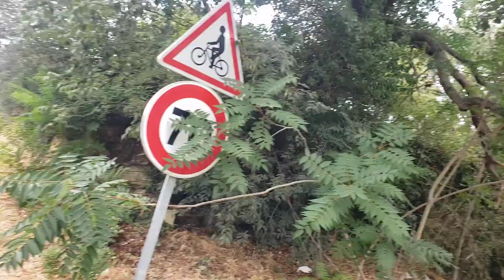Descends de ton vélo, agis simplement ou fais un tweet et fais ta pleureuse sur les RS